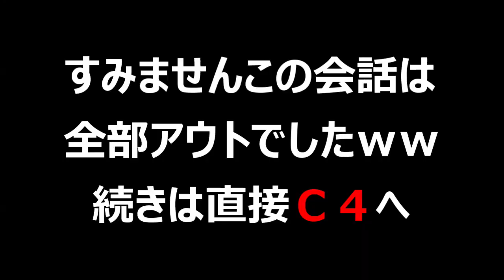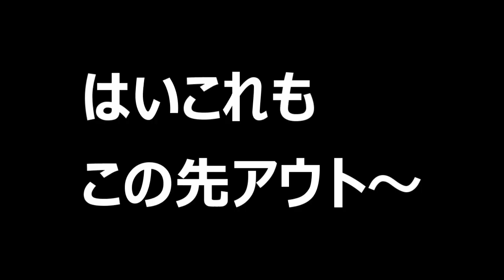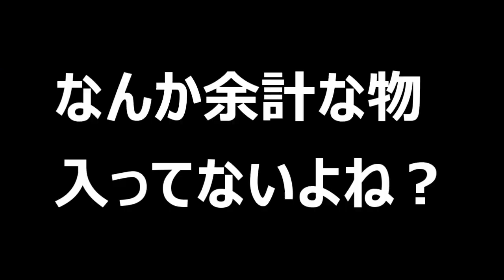元・山梨で１番治安の悪いBAR！？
ー過去ー
お空を舞うグラス…椅子…
人々は吠え、無法者が徘徊する
世紀末なBARそれがC4

ー現在ー
「C4　シーズン２」再動！
安心安全なBARになり（笑）
今日も楽しく営業中(*'▽')
（本当に安全です！ご安心ください）

人生に行き詰っていたり
もっと楽しい事を発見したかったり
山梨で新しい情報を手にいれるには…

「最高の場所！」

是非！一度足を運んでみては！？(*'▽')

ーーーーーーーー
☆取材先☆
crushers bar C-4
中巨摩郡昭和町清水新居２０−１１７６
営業時間２０時～火曜定休

ーーー
☆☆山梨に行こう！メンバー☆☆

①サウナ・リンク　やっさん

②湯村温泉　柳屋　若旦那

③ミッキー
ーーー
☆OP　歌☆
ーーー
☆ED　歌☆
山梨クィーンビーズ公式応援ソング
「アーチ」

ーーー
☆バックミュージック　甘楽の音楽工房
ーーーー